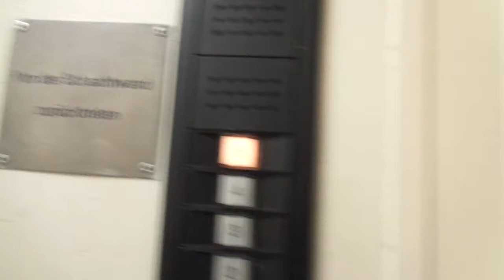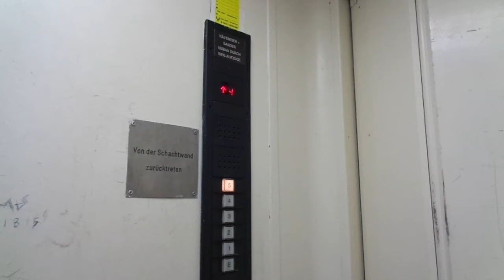Old 1958 Hävemeier & Sander modernized traction elevator@Sophienblatt 48, Kiel, Germany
Filmed on 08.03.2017, during a cruise on the Color Fantasy from Oslo, Norway to Kiel and back.

Location: Sophienblatt 48, Kiel, Germany
Brand: Hävemeier & Sander
Type: Traction
Year installed/modernized: 1958 / early 1990s?
Floors served: 6 (E, 1, 2, 3, 4, 5)
Serial: 7929
Capacity: 4 persons or 320 kg